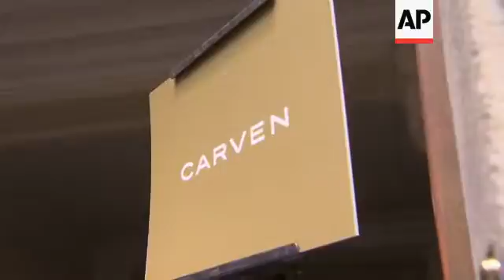Carven menswear collection shown as part of Paris fashion week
AP Entertainment
Paris, France, 26 June 2013
1. Exteriors, Hotel de Rothschild, Paris
2. Carven sign
3. Crowd waiting outside
4. Fashion show
5. Show finale
6. Carven designer Guillaume Henry takes a bow
7. Cutaway designer Guillaume Henry
8. SOUNDBITE (English) Guillaume Henry, designer:
"The Carven men this season is an artist, a free-minded artist, an amateur artist. It shouldn't be a too impressive image, mixing things together very spontaneously. In the morning he wakes up to paint, so it would just wear a trousers and a coat on top of it, and that's will be his uniform for the all day."
9. Cutaway designer Guillaume Henry
10. SOUNDBITE (English) Guillaume Henry, designer:
"I wanted the idea of a guy with the same outfit the entire day, and maybe even like his entire life. For example, I get inspired of Nicolas de Stael but we have to make it in the Carven way with the Carven twist. So I don't see anything feminine, I see something more emotional."
11. Cutaway designer Guillaume Henry
12. SOUNDBITE (English) Guillaume Henry, designer:
"I was really into the idea of the South of France, the smell of it, the colours of the South of France, the attitude. I mean like what we wear when it's supper sunny outside, like the little hat just to get protected from the sun and you're painting your poppy fields."
13. Cutaway designer Guillaume Henry
STORYLINE
CARVEN'S PARISIAN PAINT POT
The style of early 20th century artists in southern France inspired Carven's menswear designer Guillaume Henry.
At his spring-summer 2014 show in Paris, turn-of-the-century floppy hats - to protect an artist's head from the sun - combined with fine sandals, for comfort - and wrinkled beige socks for a dash of humour.
They recreated how artists such as Nicolas de Stael would look when heading out with into nature to paint.
The artistic musing mostly worked, with Henry pulling off a stronger show than last season.
The set - an artist's atelier, with pottery on shelves and an empty easel - added to the mood. The silhouettes were all nicely balanced - with slim, high-waisted pants and some great loose jackets.
Henry's imaginative journey through colours of nature in earth green, burnt orange and mustard yellow strongly evoked the hues of Mediterranean summer - with the warm palette of post-Impressionist painter Paul Cezanne.